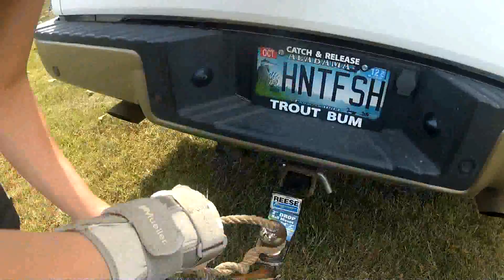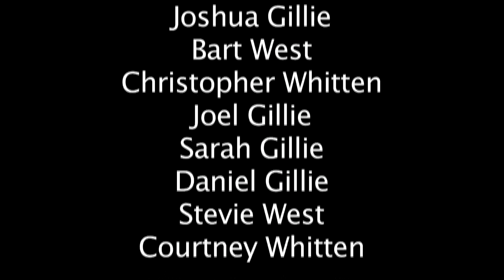Family Reunion 2012- Redneck Games (HD)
Family Reunion 2012- Labor Day Weekend

Mattress surfing, redneck waterslide, and some shooting. All shot POV on a GoPro.